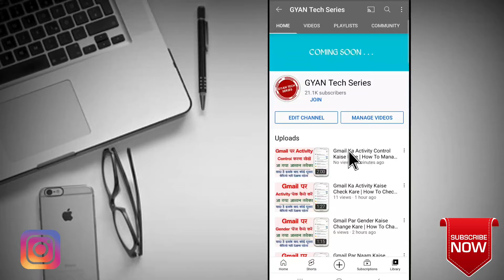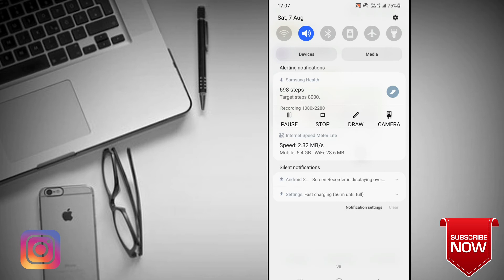How To Download Photo From Gmail | Gmail Se Photo Download Kaise Kare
1. How to download gmail photo
2. Gmail se photo download kaise kare
3. Gmail photo download
4. Email photo download
5. How to download email photo
6. Email se photo download kaise kare
7. Gmail se photo kaise download kare
8. Gmail se photo kaise download karen
9. जीमेल फोटो डाउनलोड कैसे होता है
10. Download email photos